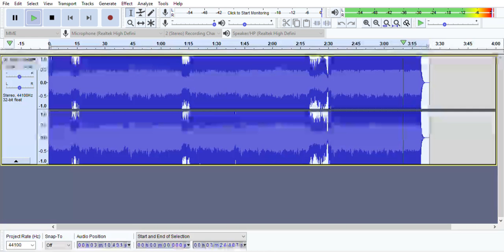Nightcore - Skillet Better Than Drugs